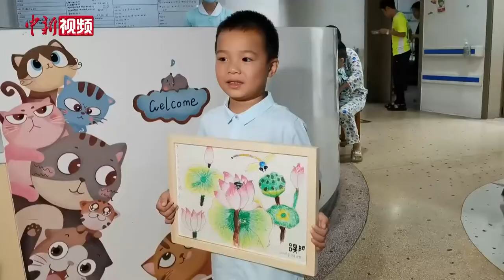20楼跌落奇迹存活“小飞娃”作画祝恩爷爷医师节快乐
画面中这位祝恩爷爷医师节快乐的5岁小男孩，三年前曾不慎从20楼跌落，生还率几乎为零。为了将他从死神手中抢回来，湖南省人民医院进行了42天的生死营救，才让这位高空“小飞娃”奇迹般地健康存活下来。
8月18日，中国医师节来临前夕，已经活蹦乱跳并升入学前班的“小飞娃”，特意让爸爸妈妈带着他从老家赶到湖南省人民医院，看望亲自上手术台将他从鬼门关拉回来的恩爷爷——八旬老教授吴金术以及医护团队。